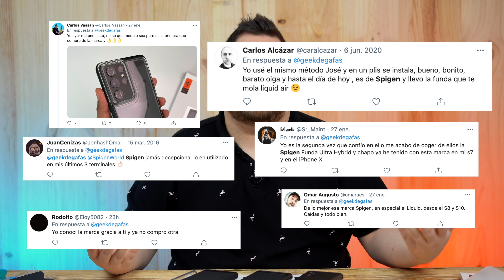LAS MEJORES FUNDAS de la historia!!! SPIGEN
Descuento: 30% en las fundas Tough Armor, Neo Hybrid, Rugged Armor, Ultra Hybrid
Código: MOVILZONA

- iPhone 12 Pro Max:
- OnePlus 8T